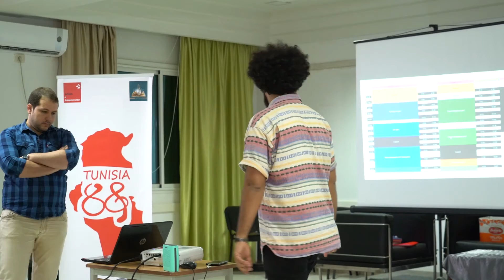Agenda de formation et objectifs